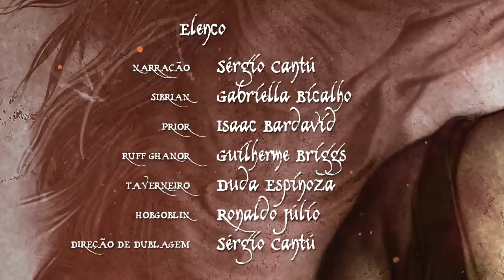A Chegada do Hobgoblin | A Lenda de Ruff Ghanor - Áudio Drama 1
Esta cena pertence ao livro A Lenda de Ruff Ghanor - Volume 1 - O garoto-cabra", à venda na Nerdstore

ELENCO
Narração - Sérgio Cantú
Sibrian - Gabriella Bícalho
Prior - Isaac Bardavid
Ruff Ghanor - Guilherme Briggs
Taverneiro - Duda Espinoza
Hobgoblin - Ronaldo Júlio

DIREÇÃO DE DUBLAGEM
Sérgio Cantú

MONTAGEM, SONORIZAÇÃO E MIXAGEM
Radiofobia Podcast e Multimidia

ILUSTRAÇÃO
Marco Teixeira